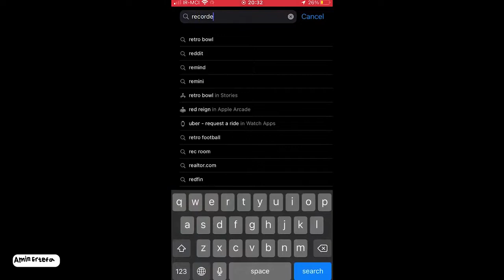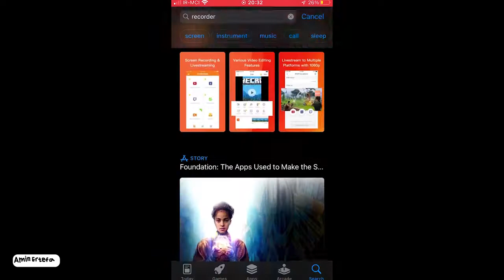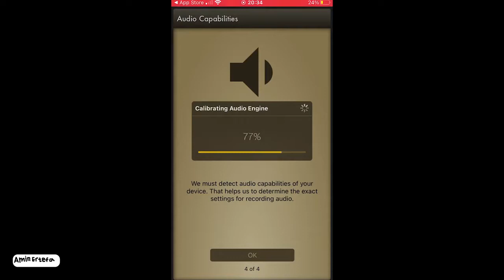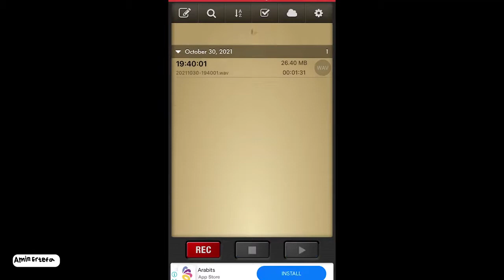آموزش ضبط صدا حرفه ای با کیفیت استودیویی قسمت 1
❤️واقعا ازت ممنونم که ویدیو من رو دیدی❤️
💕😘تو که زحمت کشیدی بی زحمت لایک کن و نظرتم حتماا بگو💕😎
ساب کنی هم خیلی ممنون میشم قراره کلی چیزای خفن یاد بگیریم😱👌
خلاصه ویدیو: توی این ویدیو من بهتون یاد میدم چجوری صدا رو ضبط کنید با گوشیتون با یک کیفیت فوق العاده استودیویی کیفیتش جوری بالاست که میتونی با صدایی که ضبط میکنی اهنگ بخونی و از گوشیت به عنوان یک میکروفون استودیویی ازش اسفاده کنی.
توی قسمت بعد بهت یاد میدم بعد ضبط وکال چجوری میکس و مسترینگش کنی
البته خیلی ساده و با کیفیت
اگر کمکی خاستی حتما تو کامنت بنویس در خدمتم